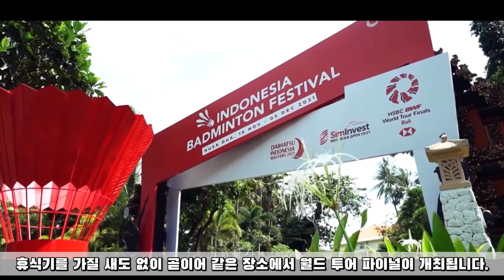안세영, 또 우승! 인도네시아 오픈 2021 여자단식 결승전 리뷰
0:00 Intro
0:49 안세영의 넓은 수비범위
2:00 더욱 과감해진 네트플레이, 정교해진 맞헤어핀
2:34 Outro, 준비는 끝났다 이제는 파이널이다